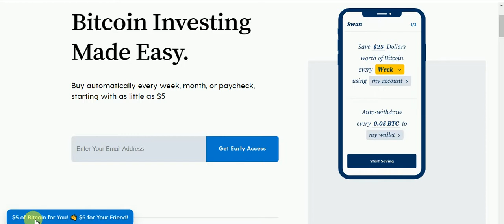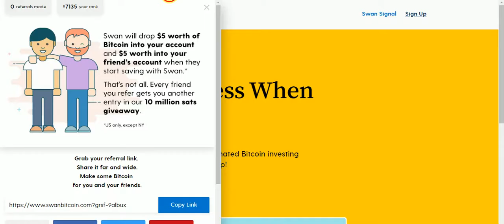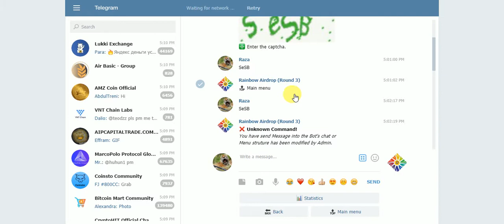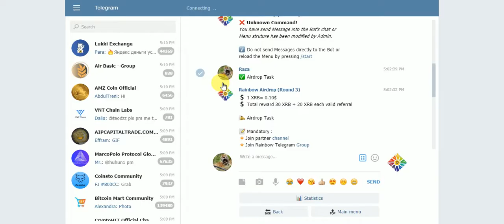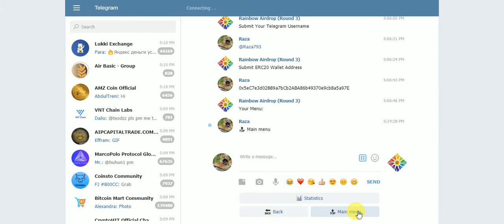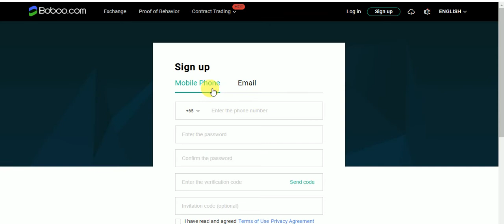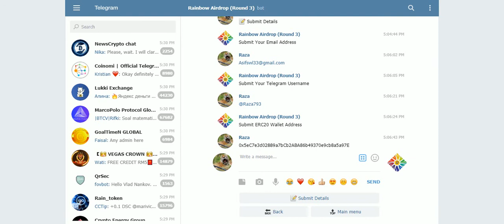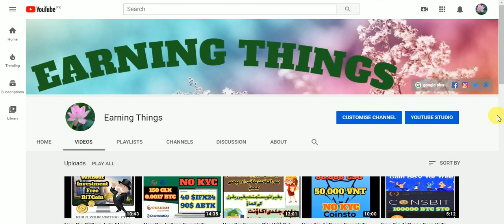New AirDrops Earn UpTo Join 5$ Every Refrel 5$ & 30 XRB & Boboo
New AirDrops Earn UpTo Join  5$ Every Refrel 5$ & 30 XRB & Boboo Exchange AirDrop Fast Join Assalamualaikum